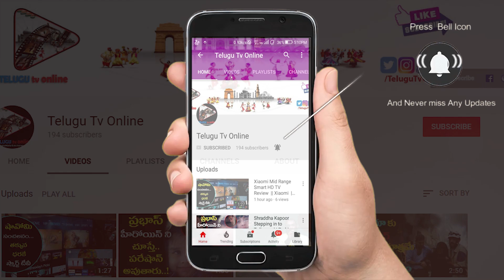మనం 10 రోజులు ఏమి తినకపోయినా బ్రతికి ఉండేలా చేసేదే ఇన్సులిన్ | VRK Diet Plan